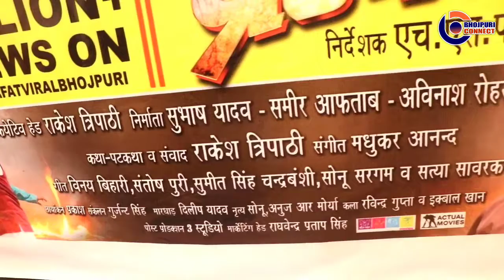प्रजातंत्र Trailer 1 Million+ Views Celebration Ritesh Pandey, Subhash Yadav, HS Pawan